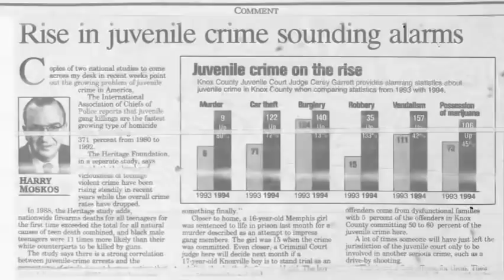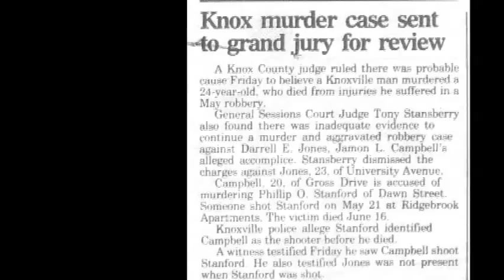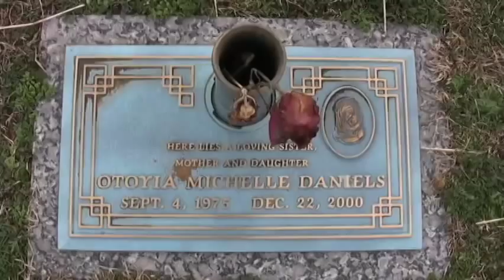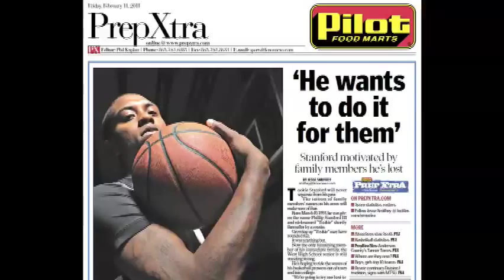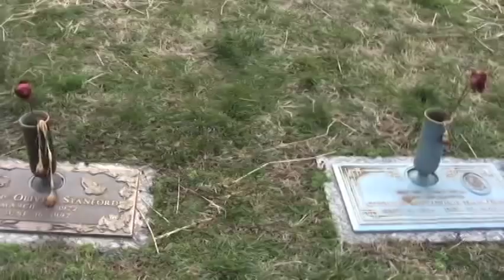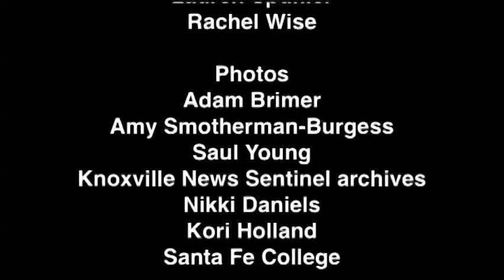A community's child: The story of Phillip 'Tookie' Stanford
Phillip "Tookie" Stanford was the only son in a family of four. By the time he was 7 years old, he had lost his sister and father to violence and his mother to cancer.  The Lonsdale community in Knoxville, Tenn., saw Tookie as their own and wanted to see him succeed.

He was a rising basketball star. While at West High School, Tookie received several accolades for his athletic achievements.

The loss of his family was something he struggled with daily. As his aunt, Nikki Daniels, said, "It was a child's question that never was answered."